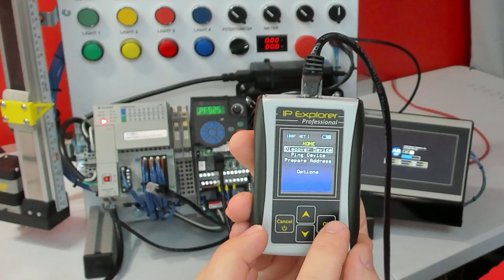Replacing a Powerflex 525 that has Automatic Device Configuration ADC